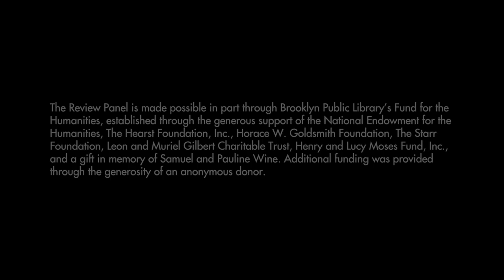The Review Panel March 2016 | Brooklyn Public Library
The Review Panel, with moderator David Cohen
Central Library, Dweck Center